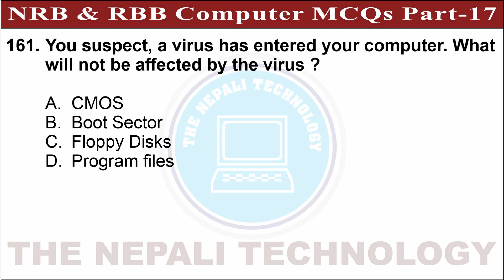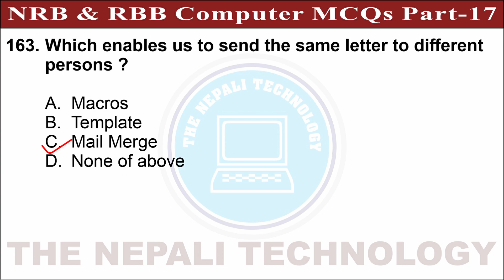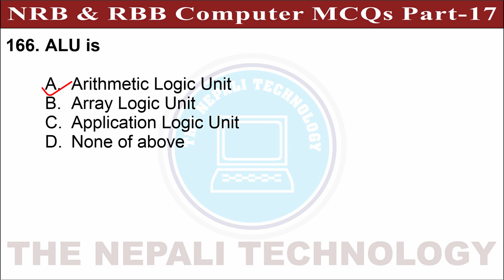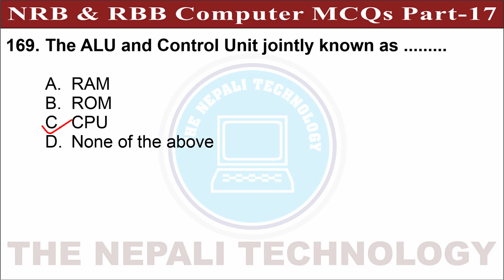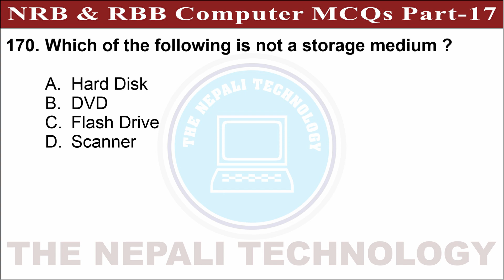Rastriya Banijya Bank Computer MCQs | Part-17 | Nepal Rastra Bank | Pretest Questions | NRB | RBB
NRB Model Set